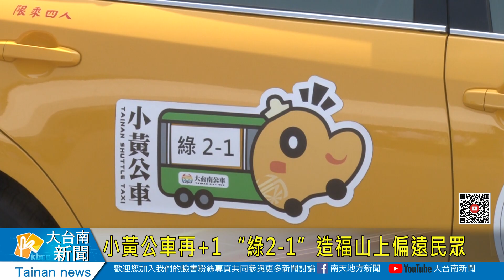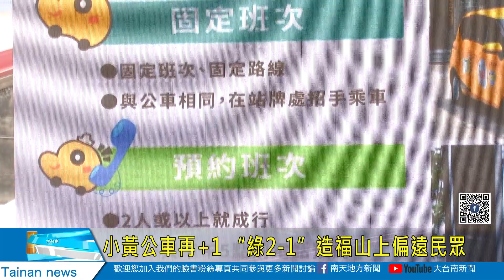小黃公車再+1 “綠2 1”造福山上偏遠民眾20230503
小黃公車再+1 “綠2-1”造福山上偏遠民眾
為了讓住在離公車路線比較偏遠的民眾也能方便出入，台南市政府陸續開通小黃公車，目前為止，已經有超過19個行政區有這款服務，今天上午在山上天后宮，市府交通局又開通山上善化的”綠2-1”小黃公車路線，市長黃偉哲表示小黃公車，長輩可以用公車價格享受計程車的服務，且偏遠庄頭出入也變得省時又便利。